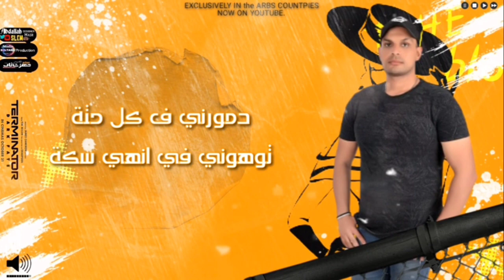مهرجان 2022 البنات عاملين عصابه 2 غناء /هيثم الدولي&احمد بدر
rack : مهرجان البنات عاملين عصابه2
▶ Singing :هيثم الدولي&احمد بدر
▶ Lyrics : المنسي
▶ Music Distribution : ميدو راشد
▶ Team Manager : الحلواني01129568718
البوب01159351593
(▶ Media Thank's  ram استوديو ميوزك ram
 القناه الرسميه لـ استوديو ميوزك Ram
صفحه الفيس للفنان هيثم الدولي